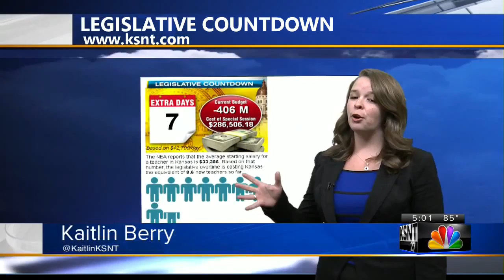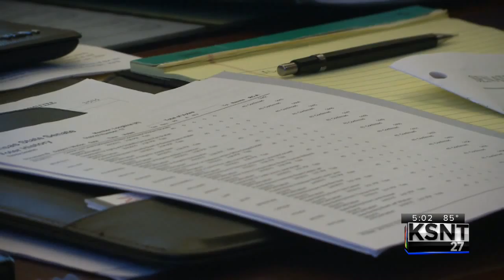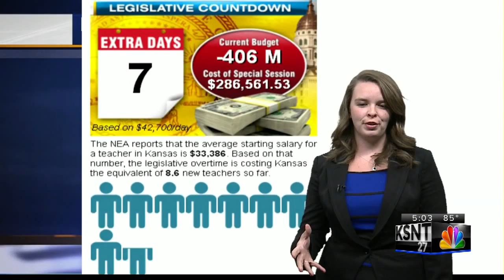Still no tax plan after day 97 of the session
The cost of the extended session has now passed a quarter of a million dollars